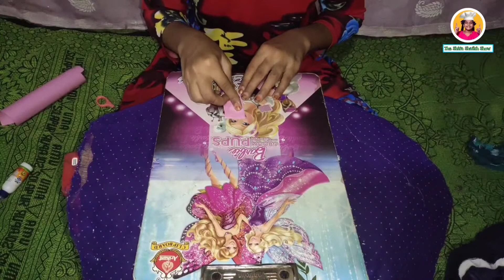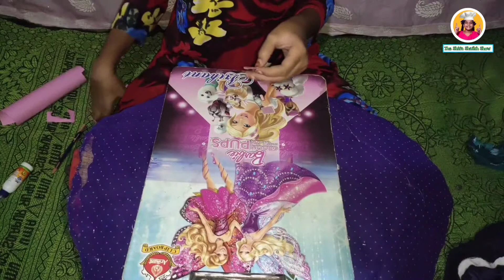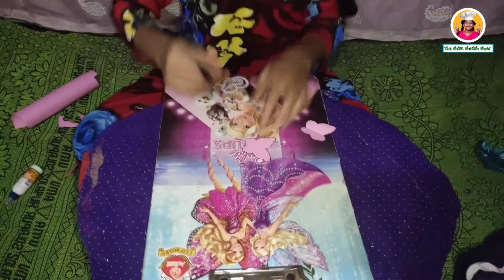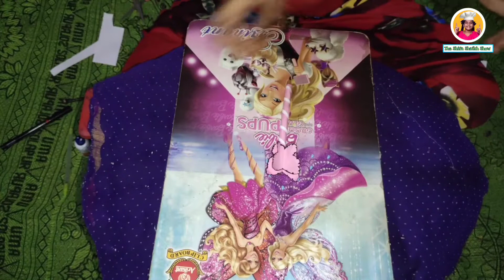making a butterfly pencil at home | decorating to pencil.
hey guys,

to Friends is video main maine bataya hai ke aap ghar par hi pencil ko decotate kar ke naya look kaise de sakte hai.

      main milti aap ko kisi naye topic ke saath tab tak ke liye bye bye bye 👋 👋 👋.